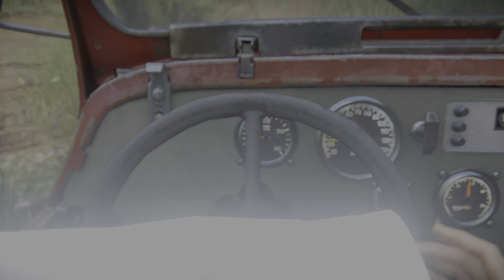Uncharted: Legacy of Thieves : The Lost Legacy - Part 6 - PS5 - 4K Gameplay (No Commentary) - 2022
ABOUT MY CHANNEL:

Need something to watch? I got you covered! I play and stream the latest and best PS5 and Xbox One X Games. On my channel you will find Game Clips , Game Walkthroughs , Reviews and Trophies. I upload new videos daily.

In this video, ill be playing Ucharted: Lost Legacy on PS5.

Set after the events of Uncharted 4: A Thief's End, Chloe Frazer enlists the aid of renowned mercenary Nadine Ross  in order to recover the Tusk of Ganesh, an Indian artifact Chloe's own father became obsessed with. They also endeavor to keep it out of the hands of Asav , a ruthless war profiteer who endeavors to use the Tusk for his own personal gain.
Together, they venture deep into the mountains of India in search of the legendary artifact. Along the way, they learn to work together to unearth the mystery of the artifact, fight their way through fierce opposition, and prevent the region from falling into chaos.